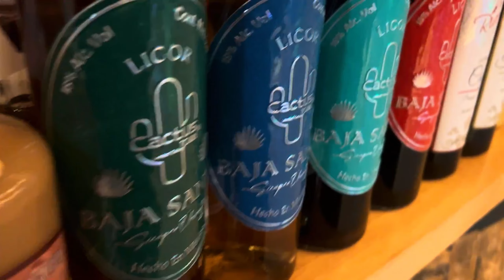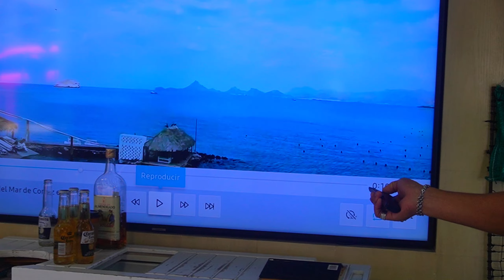TRAVEL VLOG: girls TRIP to los cabos, Luxurious hotel & adventures.... we had an amazing time!!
hello boss babes, this is part 2 of my trip to LOS CABOS . Although if you haven't watched part 1, please use this opportunity so you can catch up and not be left behind. Thank you for staying tuned. see you in my next vlog!